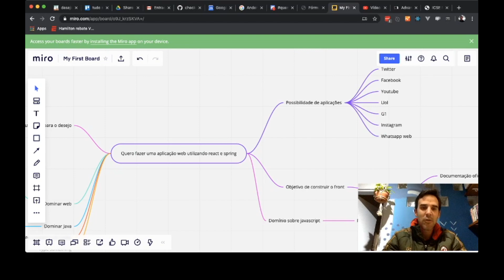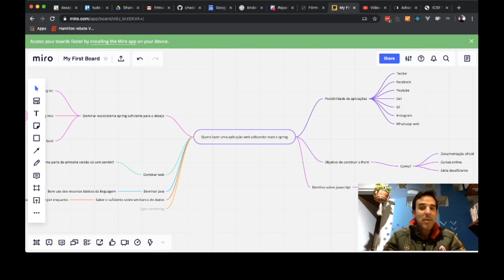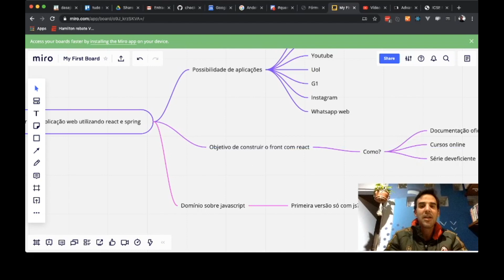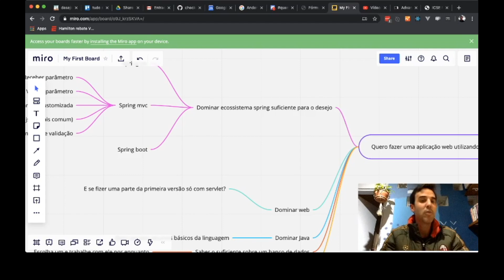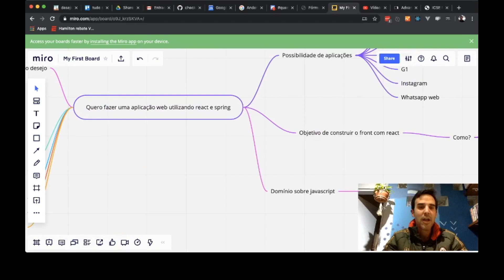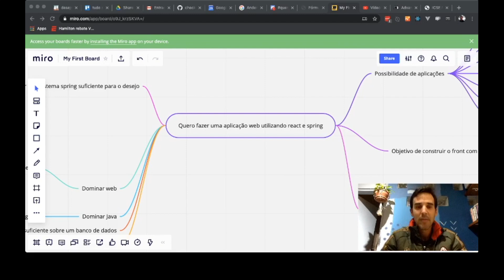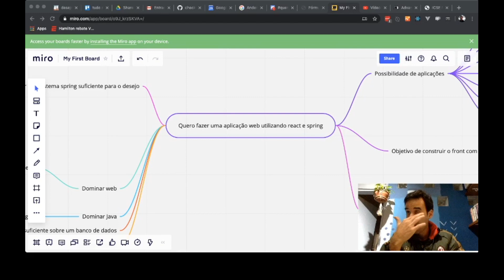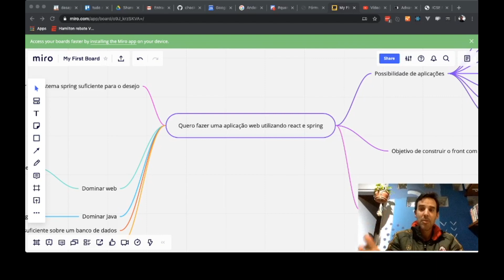Mapas mentais para entender o desafio de um novo aprendizado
No episódio eu volto no seguinte tema: como ficar preparado(a) para aprender uma coisa nova? Só que em vez de apenas explicar, eu uso um mapa mental para que você consiga visualizar o desafio que tem pela frente.

Alinhar suas próprias expectativas antes de seu novo desafio é super importante. Entender exatamente onde moram suas habilidades e saber o que você ainda não tem te ajuda demais antes da próxima aventura de aprendizado.

✅ LINKS

✅ SAIBA MAIS SOBRE A JORNADA DO(A) DEV EFICIENTE

▸ O desafio de escrever um código está em entender o que precisa ser feito e dividir as responsabilidades de modo que aquilo execute bem e que ainda seja possível de entender por outra pessoa. Fique por dentro da próxima jornada acessando

✅ Vídeo mais popular do canal